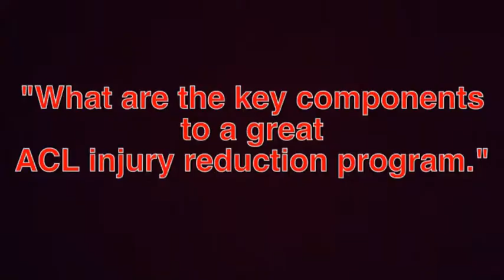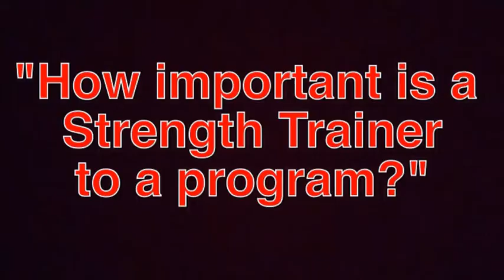RuleTheCourtACL Week 2 Part 1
Interview with Dr. Arnold Orthopedic Surgeon